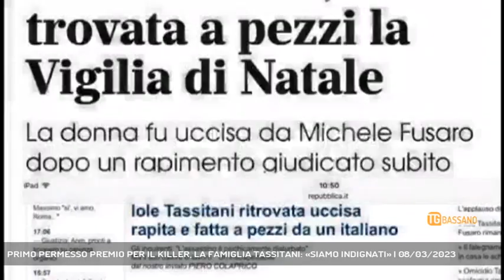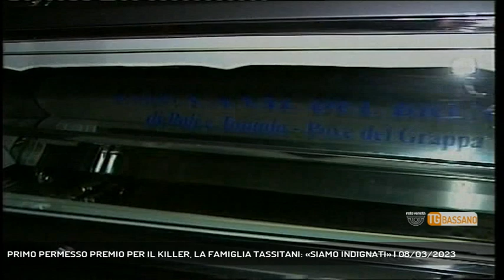PRIMO PERMESSO PREMIO PER IL KILLER, LA FAMIGLIA TASSITANI: «SIAMO INDIGNATI» | 08/03/2023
TG Bassano del Grappa 08/03/2023 - CASTELFRANCO VENETO - Il sequestro e l'omicidio di Iole Tassitani. Primo permesso premio, già usufruito, per l'omicida reo confesso Michele Fusaro. Per la famiglia Tassitani, l'ennesimo dolore.   || «Siamo indignati». Luisa Tassitani, sorella di Iole, sequestrata e uccisa nel 2007 dal falegname bassanese Michele Fusaro, commenta con queste parole il primo permesso premio concesso e già usufruito dall'autore di quell'atroce delitto. «Me lo aspettavo, a breve un primo permesso premio - prosegue Luisa - ma non credo nella rieducazione e nei premi per chi ha commesso un omicidio volontario di questa portata». Condannato a trent'anni di reclusione, nessuna collaborazione con la giustizia, nessun nome dei complici di cui era palese l'esistenza, Fusaro ha potuto lasciare per la prima volta la cella e trascorrere qualche ora a casa, con i familiari. Un provvedimento una tantum, vista la buona condotta del detenuto, che l'avvocato Roberto Quintavalle, definisce "ridicolo": «Non fa onore alla giustizia». Fusaro, oggi 56enne, terminerà di scontare la sua pena nel 2037. Sapere che per lui, anche se per 10 ore, è stato possibile ritornare alla vita di sempre, è l'ennesimo colpo per una famiglia provata da un dolore indicibile e che meno di due mesi fa aveva dovuto dire addio anche alla mamma di Iole, la signora Marisa. Una vicenda che scuote l'intera comunità di Castelfranco Veneto. - Intervistati ROBERTO QUINTAVALLE - AVVOCATO (Al telefono), STEFANO MARCON (Sindaco di Castelfranco Veneto) (Servizio di Lina Paronetto) - Segui Rete Veneta anche sul digitale terrestre! Visita il sito